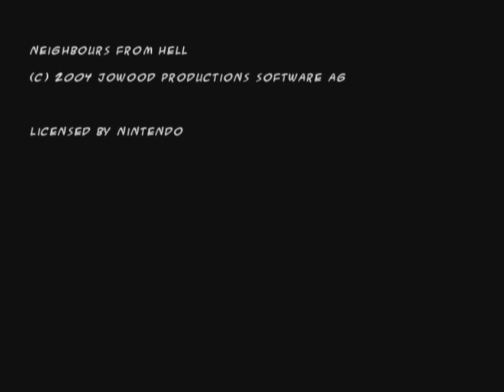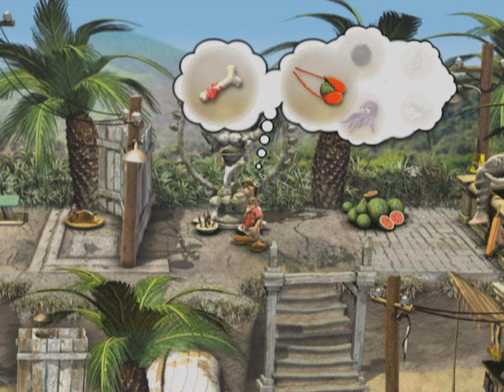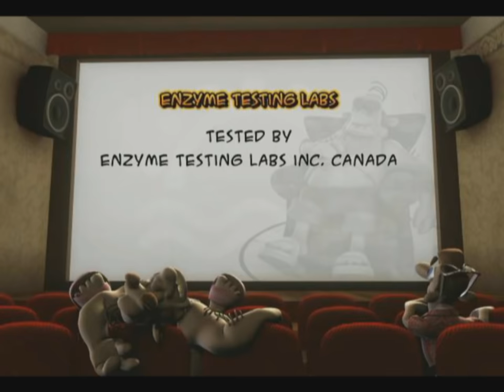Longplay of Neighbours from Hell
Longplay of Neighbours from Hell, played as the PAL version on the GameCube. This game's version was released on Mar. 4th, 2005. Please give the video a like! Timecodes are below:

0:00:00 - Start
0:00:36 - Intro

Season 1
0:02:13 - S1E1: Peeping
0:06:06 - S1E2: Birthday
0:10:24 - S1E3: Pie
0:13:38 - S1E4: Piano
0:16:57 - S1E5: Bath
0:21:25 - S1E6: Buffet

Season 2
0:25:50 - S2E1: Submarine
0:29:53 - S2E2: Podium
0:35:38 - S2E3: Kite
0:40:35 - S2E4: Gong
0:46:21 - S2E5: Waterski
0:51:58 - S2E6: Harpoon

Season 3
0:57:48 - S3E1: Piglet
1:03:19 - S3E2: Sunny
1:09:05 - S3E3: Mothersday
1:15:34 - S3E4: Fitness
1:22:33 - S3E5: Laundry
1:29:08 - S3E6: Lifeboat

Season 4
1:36:28 - S4E1: Bollywood
1:44:08 - S4E2: Elevation
1:51:19 - S4E3: Melonbra
1:59:44 - S4E4: RedBull
2:07:37 - S4E5: Picnicboat
2:13:55 - S4E6: Lifeboat

2:21:36 - Ending

Bonus
2:23:01 - Barbecue
2:28:12 - Do It Yourself

2:36:44 - Credits